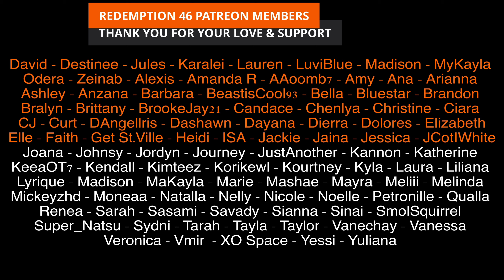ATEEZ(에이티즈) - 'IT's You (여상, 산, 우영)' Official MV (Redemption Reacts)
Hello everyone; ATEEZ BACK!

Original link to ATEEZ(에이티즈) - 'IT's You (여상, 산, 우영)' Official MV